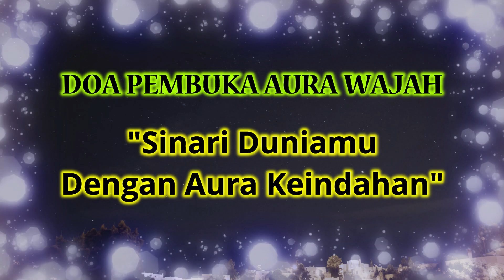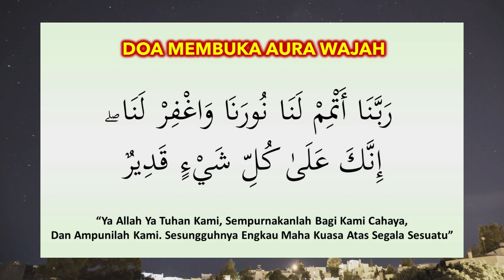Doa Pembuka Aura Wajah Pemancar Kecantikan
Bacalah Doa Ini Setelah Shalat Subuh Atau Setiap Shalat Fardhu Sebanyak 11 Kali. Insya Allah Wajahmu Akan Terlihat Bersinar Dengan Pancaran Aura Kecantikan Yang Menyejukkan Orang-Orang Disekelilingmu :
رَبَّنَا أَتْمِمْ لَنَا نُورَنَا وَاغْفِرْ لَنَا ۖ إِنَّكَ عَلَىٰ كُلِّ شَيْءٍ قَدِيرٌ
“Ya Allah Ya Tuhan Kami, Sempurnakanlah Bagi Kami Cahaya, Dan Ampunilah Kami. Sesungguhnya Engkau Maha Kuasa Atas Segala Sesuatu”